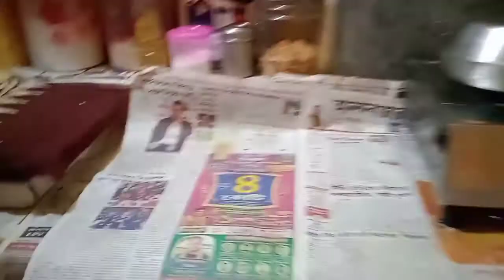Indian🇮🇳 house wife room tour||middle class room tour||quarters room tour